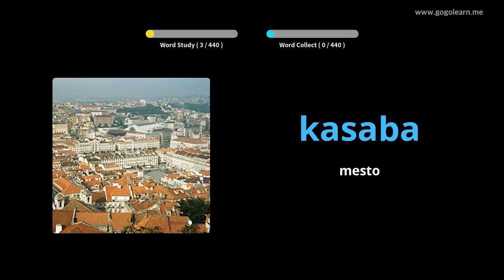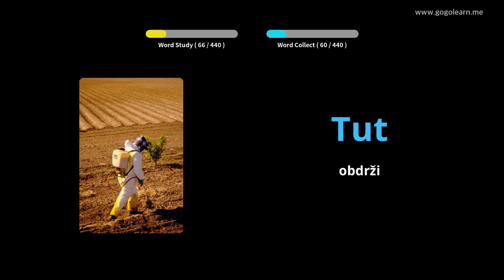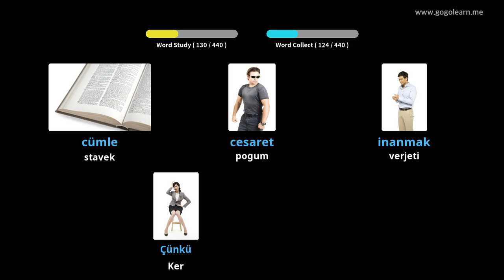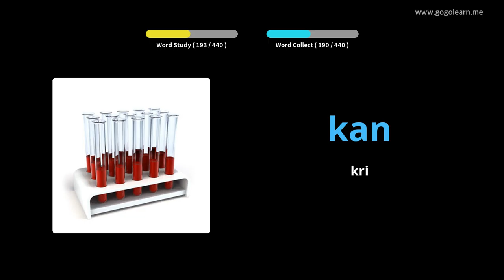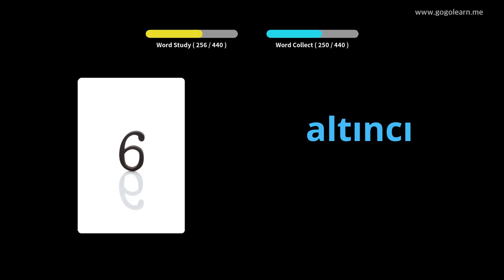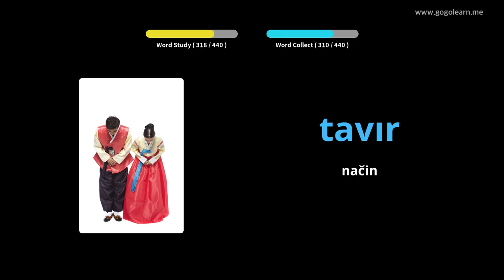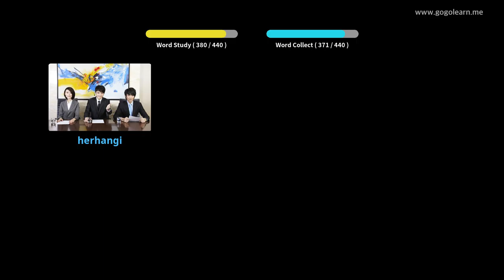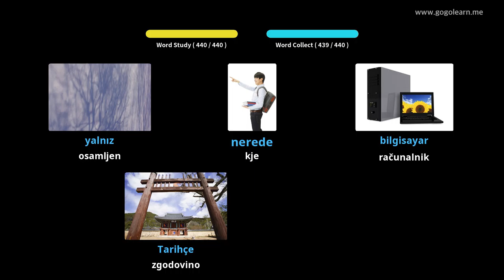Osnovna šola turškega besedišča | Golearn